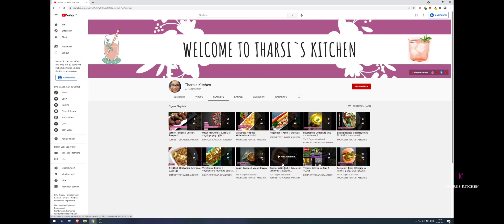Deutsch; Sri Lankan Fish Cutlets | spicy breaded balls | மீன் கட்லட்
How to make Sri Lankan Fish Cutlets- spicy panned ball with Tuna at home...

_______Deutsch______________________________
Cutlets, pikante pannierte Kugel mit Thon - Zutaten für 25-30 Stück

300g Thunfisch
500g Kartoffeln (gekochte)
4 Zwiebeln
1 Lauch
1 TL Kümmel
1 TL Kreuzkümmel
2 TL Chiliflocken

Panade für 25 Cutlets (mehr als 25..)
2 Eier (3)
2 EL Mehl (3EL)
Salz & Pfeffer

dazu noch
Paniermehl
Öl zum fritrieren

_______Tamil__________________________________
25-30  பொருட்கள்

300g மீன்
500 கிராம் உருளைக்கிழங்கு (வேகவைத்தது)
4 வெங்காயம்
1 லீக்
1 டீஸ்பூன் பொருஞ்சீரகம்
1 டீஸ்பூன் சீரகம்
2 டீஸ்பூன் பொடியாக்கிய மிளகாய்

25 கட்லெட்டுகளுக்கு (அதற்க்கு மேல்)
2 முட்டை (3)
2 மேசைக்கரண்டி மாவு (3 tbsp)
உப்பு மிளகு

பிரட்தூள்களில் மற்றும்
வறுக்கவும் எண்ணெய்

▶️ Rezepte in Tamil - Recipe in Tamil with German subtitle - செய்முறை வீடியோ தமிழில்

_______English__________________________________
Cutles, spicy panned ball with tuna- ingredients for 25-30 pieces

300g tuna
500g potatoes (cooked)
4 onions
1 leek
1 teaspoon caraway seeds
1 teaspoon cumin
2 teaspoons of chilli flakes

Bread for 25 cutlets (more than 25..)
2 eggs (3)
2 tbsp flour (3 tbsp)
Salt pepper

plus
breadcrumbs